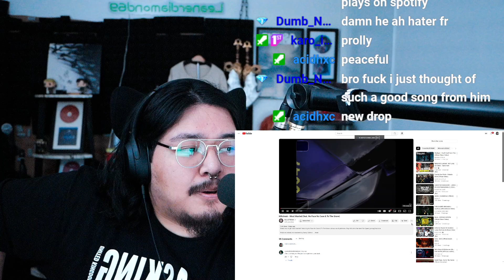1ST LISTEN REACTION Killstreak - Most Wanted (feat. No Face No Case & To The Grave)